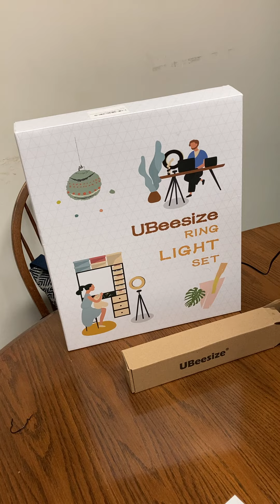UNBOXING UBEESIZE RING STAND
Quick unboxing and set up for the Ubeesize Ring Light set.(12'' ring, 62'' tripod.)